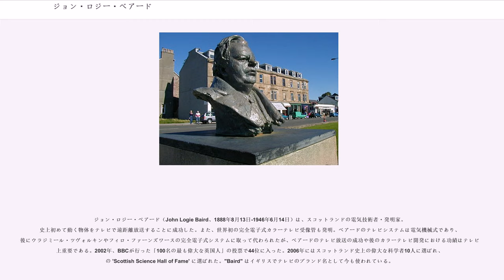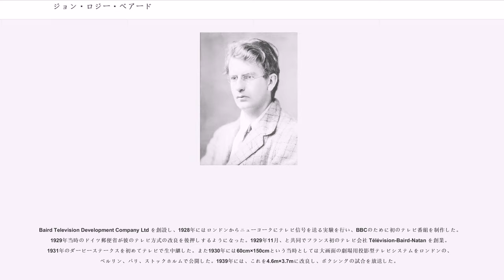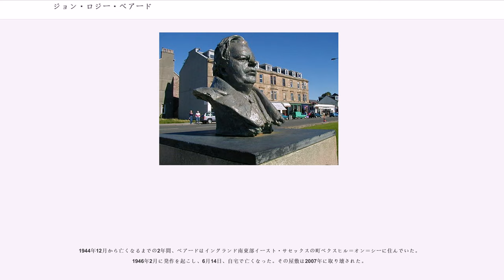ジョン・ロジー・ベアード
アーガイル・アンド・ビュート出身の人物

ジョン・ロジー・ベアード（John Logie Baird、1888年8月13日-1946年6月14日）は、スコットランドの電気技術者・発明家。史上初めて動く物体をテレビで遠距離放送することに成功した。また、世界初の完全電子式カラーテレビ受像管も発明。ベアードのテレビシステムは電気機械式であり、後にウラジミール・ツヴォルキンやフィロ・ファーンズワースの完全電子式システムに取って代わられたが、ベアードのテレビ放送の成功や後のカラーテレビ開発における功績はテレビ史上重要である。2002年、BBCが行った「100名の最も偉大な英国人」の投票で44位に入った。2006年にはスコットランド史上の偉大な科学者10人に選ばれ、の 'Scottish Science Hall of Fame' に選ばれた。"Baird" はイギリスでテレビのブランド名として今も使われている。

スコットランド、アーガイル・アンド・ビュート（当時は）のヘリンズバラ生まれ。ラモンドスクール（後のの一部）、グラスゴー・アンド・ウエストスコットランド・テクニカルカレッジ（後のストラスクライド大学）を経てグラスゴー大学に進学。しかし第一次世界大戦で学業が中断され、卒業することはなかった。

テレビは、多くの発明家の業績により発展してきた。中でもベアードの貢献は重要である。特にイギリスでは、ベアードが世界で初めて生で動くグレースケールのテレビ映像を生み出したとされている。優れた光電池を得て、光電池と増幅器からの信号調整を改善することで、他の発明家に先駆けて成功した。

1902年から1907年ごろ、が画像伝送の信号調整回路を発明し、製作している。この回路はセレン光電池の遅延現象による画像崩壊を克服したものである。コーンはこの回路によって電話回線や無線で遠距離の画像伝送に成功したが（ファクシミリ）、彼の回路では電子増幅回路を利用していない。コーンが静止画像の電送に成功したことで、その方式をテレビにも応用できる可能性が生まれた。ベアードはコーンの成果を利用した。

テレビシステムの開発当初、ベアードはニプコー円板で実験した。これは1884年にポール・ニプコーが発明した走査円板システムであり、画像を走査して逐次的な光の信号に変換する。テレビ史研究家アルバート・エイブラムソンはニプコーの特許を「偉大なテレビジョン特許」と評している。テレビ放送を考えたとき、2次元の画像を1次元の信号に変換するというニプコーの業績は重要である。

1923年初め、病気がちだったベアードはイングランドの南海岸にあるヘイスティングスに移住し、市内に作業場を借りた。そして、古い帽子箱、鋏、かがり針、自転車のライトのレンズ、茶箱、購入した封ロウや糊を使って、世界初となるテレビシステムを製作した。1924年2月、"Radio Times" 誌に半機械式のテレビシステムを公開し動く影（物体の輪郭）の映像を披露した。同年6月、100ボルトの電気に感電したが、手に火傷を負っただけで生き延びた。しかし大家に作業場を貸すのをやめると言われたため、ロンドンのソーホーに引っ越し、そこで技術的突破口を開いた。1925年3月25日から3週間にわたり、セルフリッジズというロンドンのデパートでテレビ映像の一般向けデモンストレーションを行った。

1925年10月2日、実験室で初めてグレースケールの画像の送受信に成功した。このとき被写体としたのは という腹話術人形の頭部で、走査線は30本、毎秒5枚の画像を伝送した。そこでベアードは下の階に下りて20歳の事務員ウィリアム・エドワード・テイントンを連れてきて、人間の顔がどんなふうに映るのかを見ようとした。したがって、テレビに顔が映った世界初の人物はテイントンということになった。この発明を世間に知らせるべく、ベアードは "Daily Express" という新聞社を訪れた。応対した編集者はベアードを精神異常者だと思った。同僚に「お願いだから、下の応接室にいる精神異常者を追い出してくれ。あいつは無線で見ることができる機械を作ったなんて言ってるぞ！ 見てみろ、きっと剃刀を持ってるだろうから」と言ったという。

1926年1月26日、ロンドンの王立研究所で動く物体の映像の...